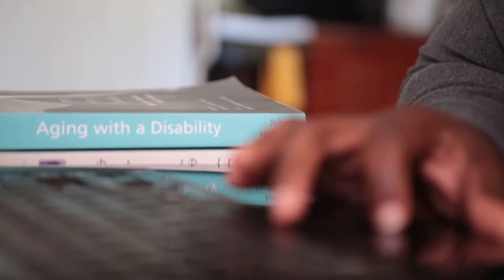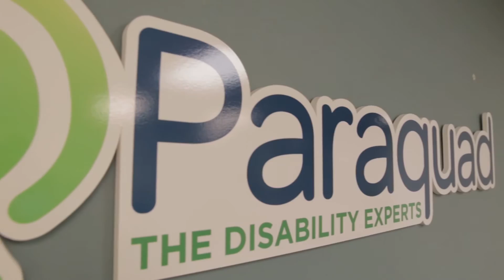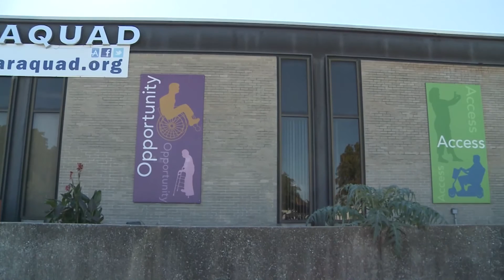This is Paraquad (2015)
Paraquad empowers people with disabilities to increase their independence through choice and opportunity. These are the stories of just three of our more than 3,000 participants.